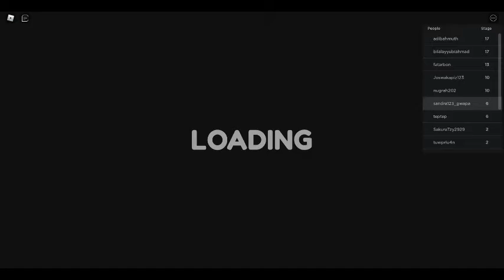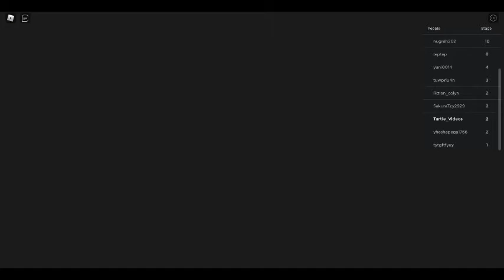Escape Barry's Prison Obby